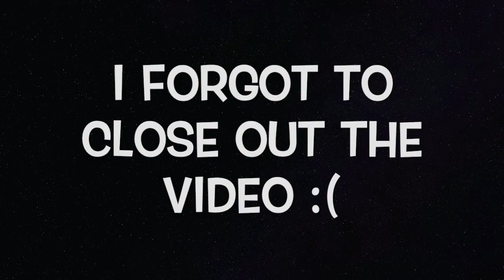I FOUND OUT HE WAS GAY!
PLEASE EXCUSE THE USE OF THE WORD "FAGGOT" IN THIS VIDEO. I LOVE GAY PEOPLE & HAVE NO ISSUE WITH THEM!! THIS SITUATION WAS JUST A BIT DIFFERENT. 🙄